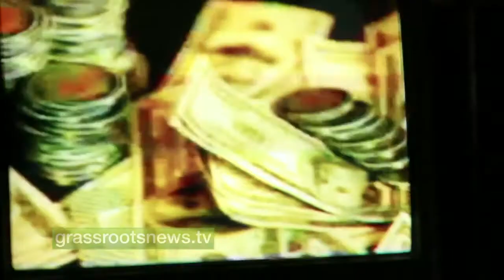Human Trafficking Immersion Experience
In Phoenix, Arizona, the employees and volunteers of the Dignity Program, which helps women get off the street, wanted to raise awareness by putting on a "haunted house" type experience, to show what happens to women and children who are victims of sex trafficking.